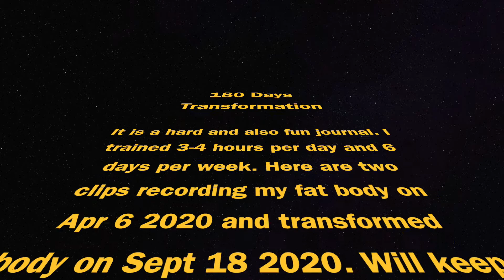180 Days Transformation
180 Days Transformation.  It is a hard and also fun journal. I trained 3-4 hours per day and 6 days per week. Here are two clips recording my fat body on Apr 6, 2020, and transformed body on Sept 18, 2020. Will keep training.